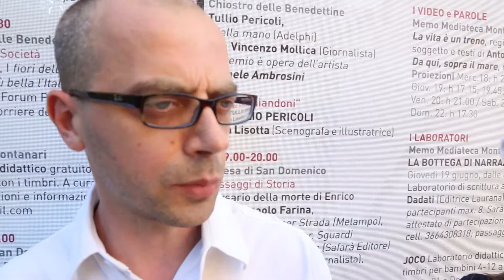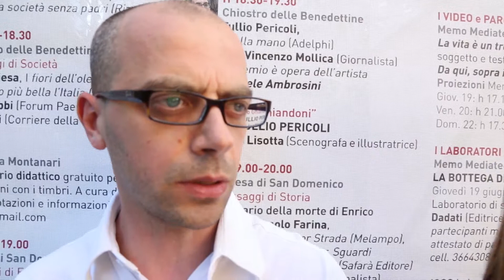Paolo Fucili - Intervista al PasSaggi Festival, Fano (PU)